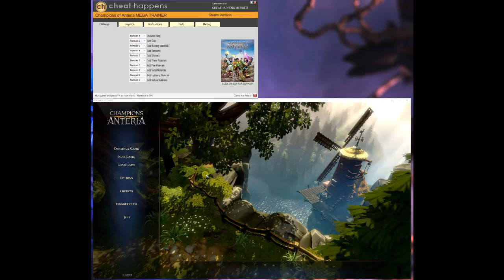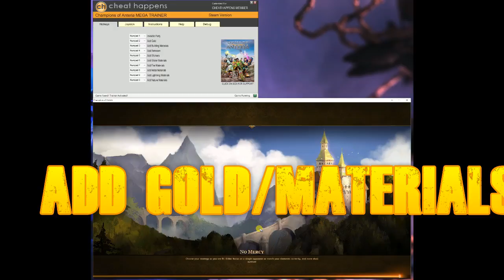Champions of Anteria Trainer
Cheats:

Invisible Party
Add Gold
Add Building Materials
Add Reknown
Add Workers
Add Water Minerals
Add Fire Materials
Add Metal Materials
Add Lightning Materials
Add Nature Materials